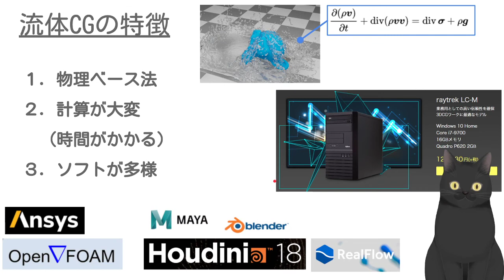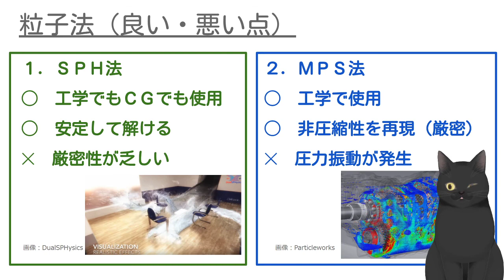【11分で解説】流体ＣＧ入門④｜粒子法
ブログもやってます。